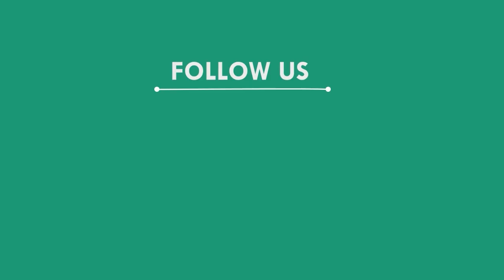ସଡକ ସୁରକ୍ଷା ସମ୍ପର୍କରେ ସଚେତନ କଲେ ଛାତ୍ରଛାତ୍ରୀ, ମୟୁରଭଞ୍ଜ || MAYURBHANJ NEWS